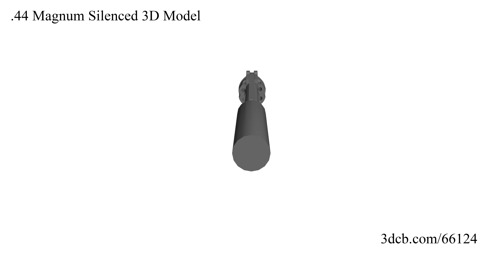.44 Magnum Silenced 3D Model